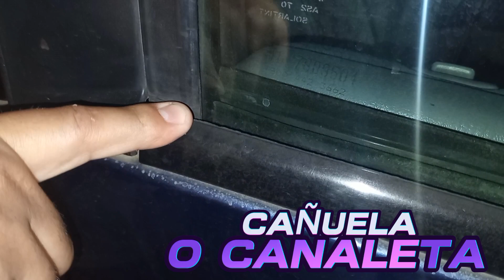😳Cambia las CAÑUELAS DE PUERTA de tu Voyager, Caravan, Town & Country ¡EVITA FALLOS COMPLEJOS!😳